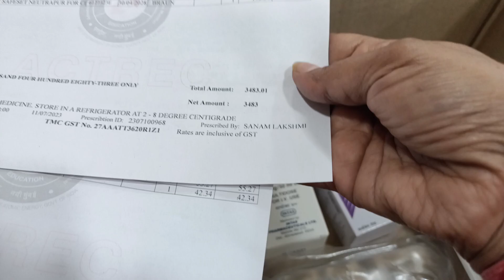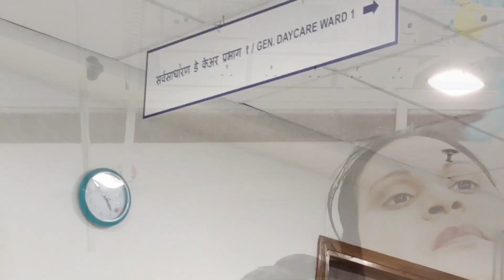1st chemotherapy cycle done! tata memorial hospital mumbai parel/Kharghar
radiation

Radiation therapy, also called radiotherapy, is a type of cancer treatment. This treatment uses beams of intense energy to kill cancer cells. Radiation therapy most often uses X-rays. But other types of radiation therapy exist, including proton radiation

tata memorial hospital mumbai parel
Tata memorial hospital mumbai
Tata cancer hospital
beat cancer
cancer treatment
cancer patients
cancer survivors
cancer sergery
 India's best cancer hospital
cost of cancer treatment
cost of cancer treatment in india
kharcha cancer ka
lung cancer
oral cancer
cost of oral cancer treatment in india